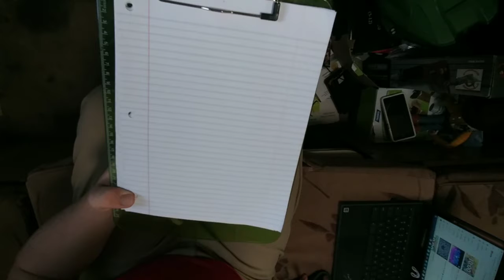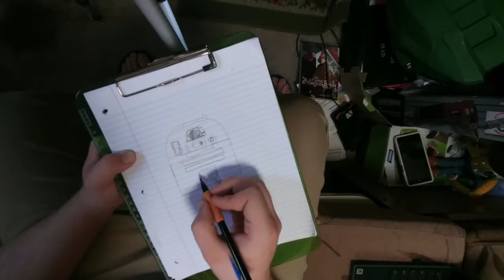10 min. vs 1 min. vs 10 secs draw R2D2